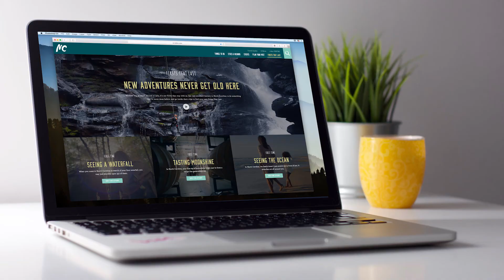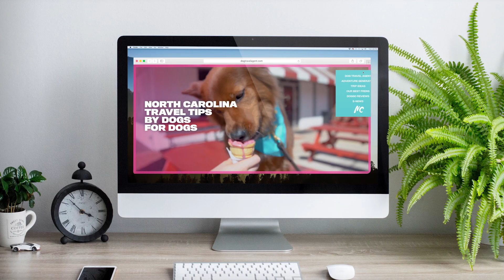Dog Travel Agent Case Study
45% of people bring their dogs with them for at least two nights when they travel. And 10 out of 10 puppers want to go with.

But no one is providing travel tips from a dog’s perspective. It’s only by hoomans for hoomans.

So on National Dog Day, we launched a search for the World’s First Dog Travel Agent.

Then from hundreds of entries (and lots of press), we hired Mo and created North Carolina travel content by doggos for doggos.

We even created a quiz dogs could take to find a woof-worthy vacay just for them. The Doggo Adventure Generator had a 93% engagement rate and a 83% completion rate.

Overall Results:
30 million media impressions
88% video completion rate on YouTube
43% open email open rate
#1 organic search ranking